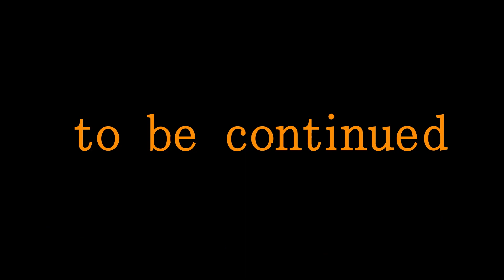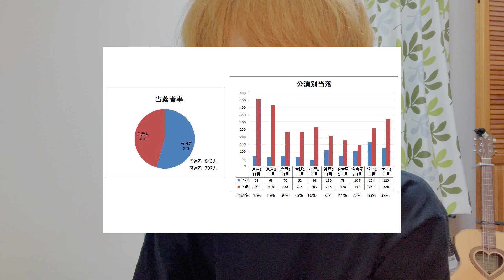ライブ変身２次抽選にへ活かせる一次抽選のデータ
今回は、コミュニティ機能で取っていたアンケートの結果をもとに、二次抽選でかつ抜ける方法を考えてみました。

・使用機材

ビデオカメラ2.7K

888M マランツプロ コンデンサーマイク